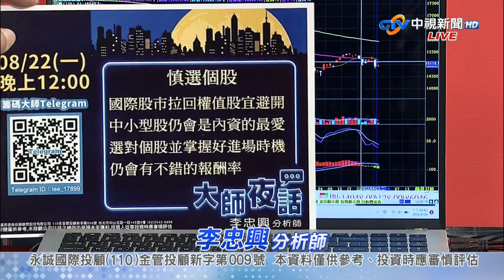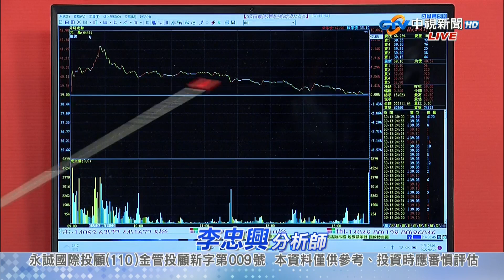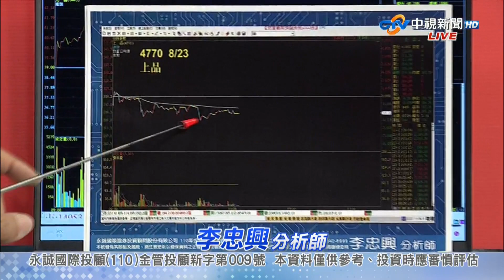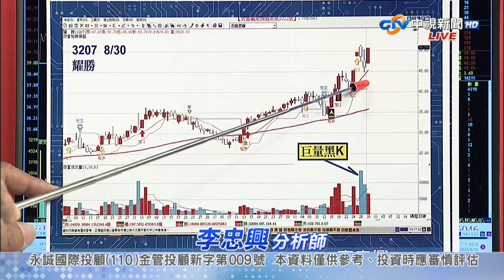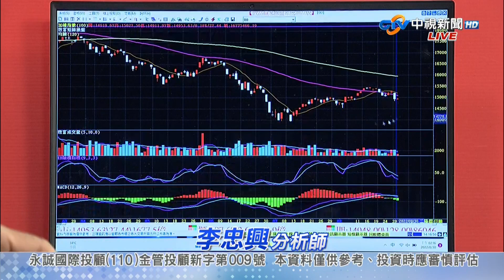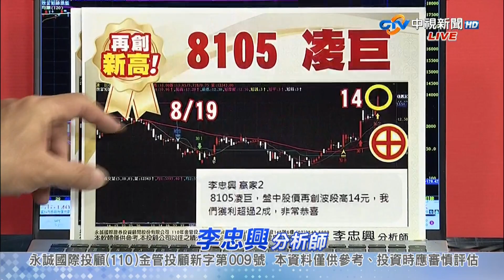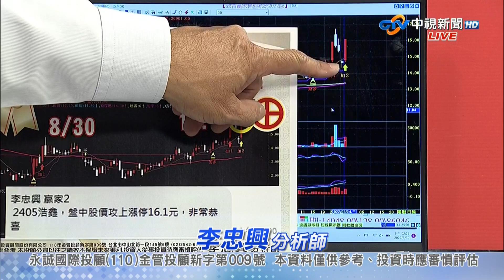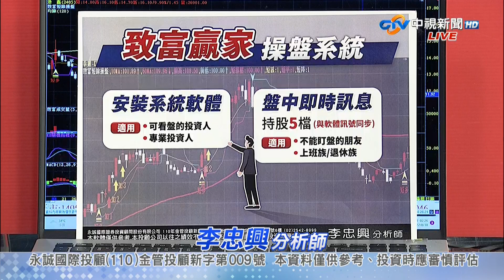中視【籌碼大師】20220830 李忠興：台股反彈再攻萬五 接下來【這事】要注意